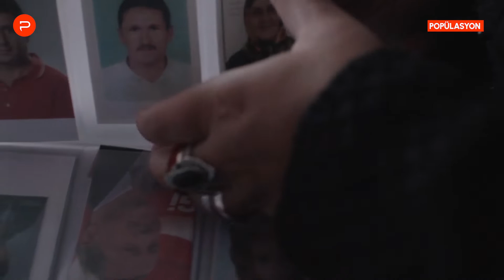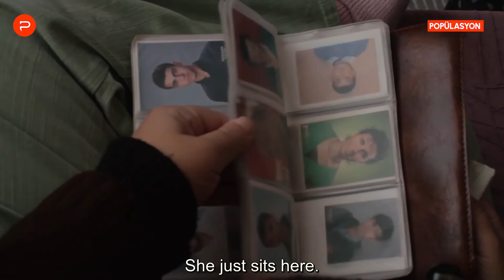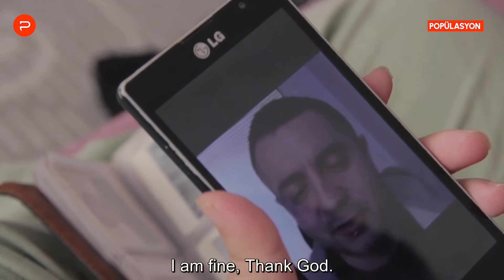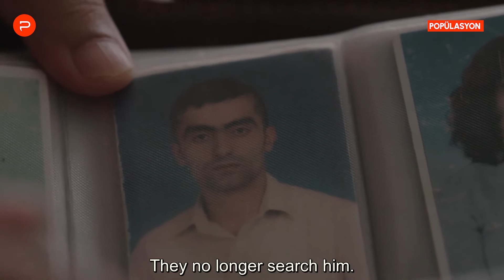Vesikalık Fotoğraf Koleksiyoneri Bünyanlı Mesude Bayram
Mesude Bayram (49) Ankara'da yaşayan zihinsel 'engelli' özel bir kadın. Onu özel kılan şey ise yanından hiç ayırmadığı vesikalık fotoğraf albümü. Tanıdığı ve tanıştığı hemen her kişinin bir adet vesikalık fotoğrafını, yani 'suret'ini yanı başından ayırmıyor. Gün içinde sürekli bu suretlere bakıp  o fotoğraftaki kişilerin sevinçlerini ve üzüntülerini anarken bu kişilerin  anılmalarına vesile olarak bir anlamda ailenin "hafıza bekçiliği" görevini üstleniyor... Bu kısa belgeselde, toplum içinde 'engelli' olarak adlandırılan ancak zaman ve mekan engellerini toplumun büyük bir bölümünden daha büyük bir marifetle aşabilmiş Mesude'nin günlük yaşantısına  ve fotoğraflarla kurduğu ilişkiye tanık oluyoruz.

Mesude Bayram (49) is a mentally 'disabled' yet 'special' woman. What makes her special is the portrait-photo album which she carries with her all the time. She collects the portrait photographs of the people she knows and she meets. During the daily routine, she talks and leads family members to talk about these people in a way that she serves as a sort of “memory observer” of the family and friends. She removes the barriers of the time and space by regularly starting the discussion of the births, funerals, weddings that occurred in her social environment, providing a kind of mechanical solidarity in opposition to loosening family ties and human affairs. In this short documentary, we witness her daily life in an observational fashion.